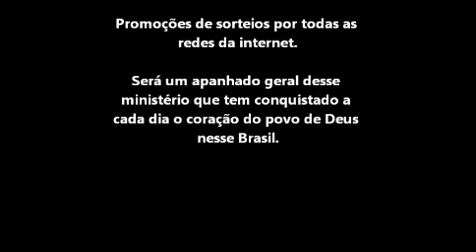ROZEANE RIBEIRO ASSISTE HOMENAGEM QUE FAMILIARES E AMIGOS FIZERAM NO YOUTUBE